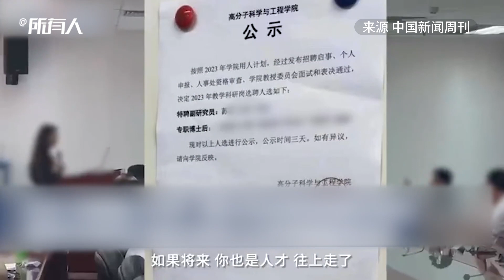院校回应网传博士答辩争议：若涉嫌学术不端会作出声明并处理